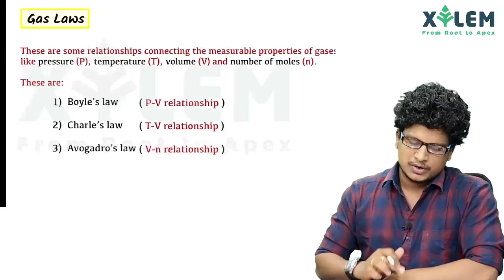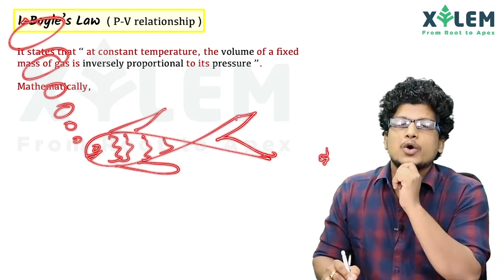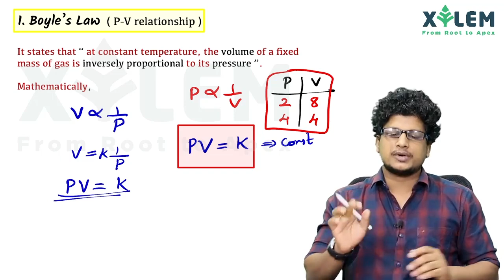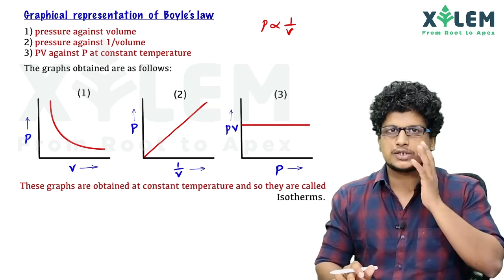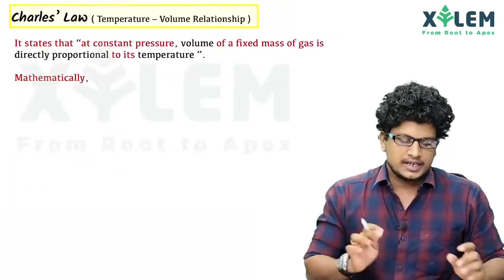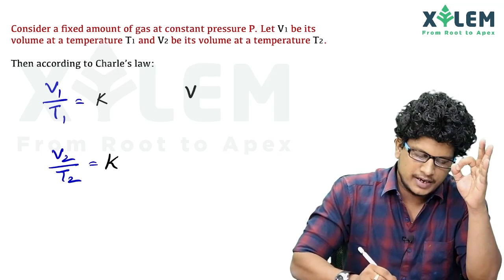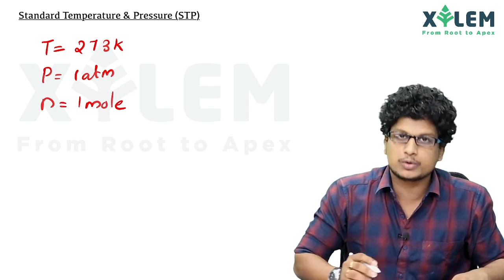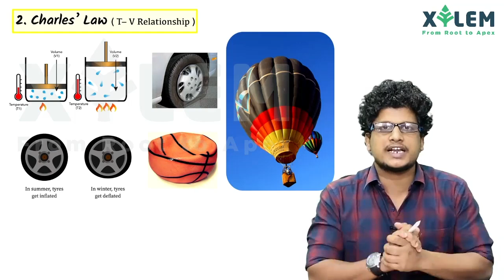States Of Matter - Gas Laws | Chapter 5 | Plus One Focus Area Chemistry | Xylem Learning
Complete learning application in malayalam for NEET/JEE/KEAM .

NEET/JEE/KEAM 2021 Exam Details in Malayalam | NEET/JEE/KEAM 2021| NEET/JEE/KEAM 2021 Exam Pattern

Details

NEET/JEE/KEAM 2021

KEAM 2021 - CEE, Kerala has released the KEAM admit card 2021 for candidates who opted Delhi as exam centre on July 20. Earlier, the authorities have released KEAM 2021 admit card for all other candidates on July 17. As per the newly announced dates, KEAM 2021 will be conducted on August 5. The authorities have already concluded the KEAM 2021 registration process in online mode.

JEE Main 2021 -  National Testing Agency (NTA) has released the JEE Main 2021 answer key for session 3 at jeemain.nta.nic.in. Candidates can now raise objections against the NTA JEE Main answer key 2021 till July 31. JEE Main 2021 session 3 result date has not been released yet. The authorities had successfully conducted the JEE Main 2021 3rd session on July 20, 22, 25, and 27.
The authorities have also announced the JEE Main 2021 re-exam date. The JEE Main 2021 re-exam will be held on August 3, 4 and 5. Eligible students can download the JEE Main admit card 2021 from July 29. Note that the JEE Main re-exam will be held for only those candidates who had examination centres in Kolhapur, Palghar, Ratnagiri, Raigadh, Sindhudurg, Sangli and Satara in Maharashtra for the JEE Main exam held on 25 and 27 July 2021 and who could not appear on those dates and for JEE session 1 Bahrain candidates, who could not appear for the exam due to lockdown in February.

NEET 2021: The National Testing Agency (NTA) will conduct the NTA NEET exam on September 12, 2021. The application form of NEET 2021 released on neet.nta.nic.in. The NEET form fill up last date 2021 is August 6. As per the latest update, a new NEET exam centre 2021 has been added in Dubai, as per Amit Khare. NTA has also released the official notification along with the information brochure which includes all details on important dates, eligibility and admission procedure.